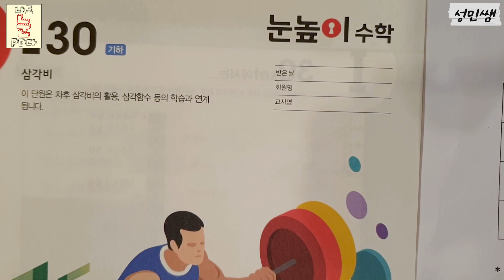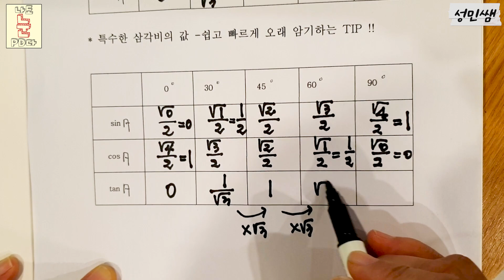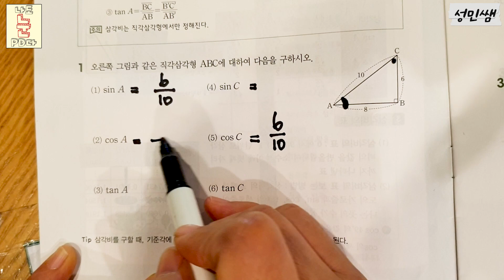눈높이 수학으로 중등연산 뽀개기👀 나도 눈PD11탄 연산 100% 암기법편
중등연산 무조건 많이 시킨다고 수학 실력이 늘까요?
그럼 어떻게 연산 을 접근해야 하는지 확인해 볼까요?

★TIP★ 눈높이TV는 시청자의 구독을 먹고 무럭무럭 자란답니다.
♥웃긴 댓글위주로 고정을 드립니다♥

앞으로 매주 1회 나도눈PD 란 제목으로 눈높이에 대한 다양하고 재미있는 영상을
공개합니다! 다음영상을 또 기대 해주세요!